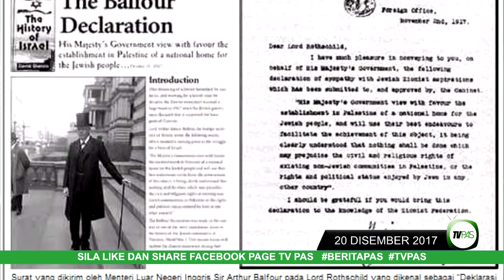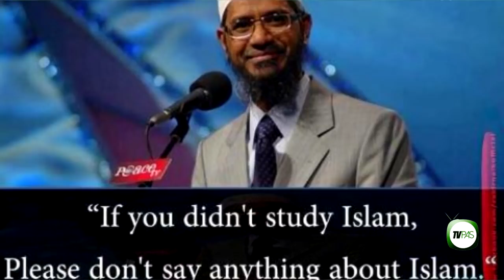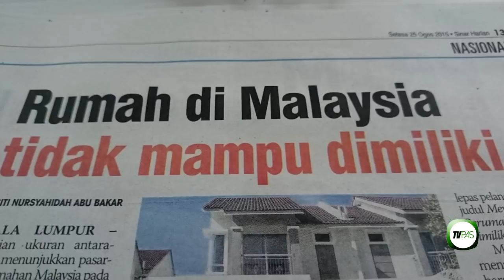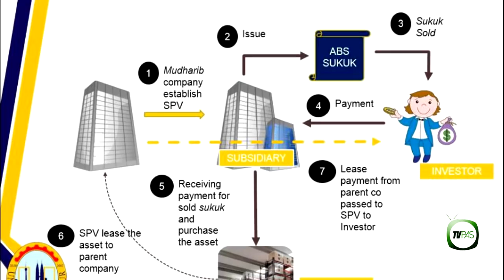Berita PAS 20 Disember 2017